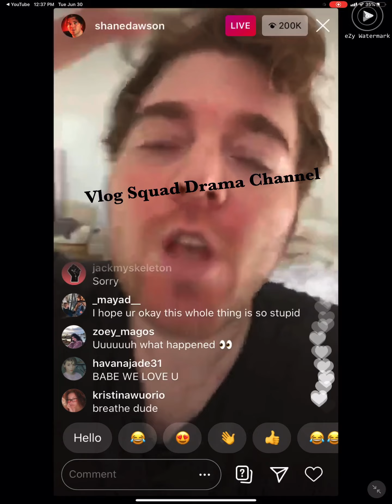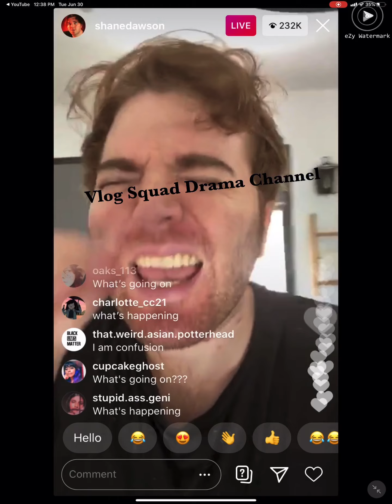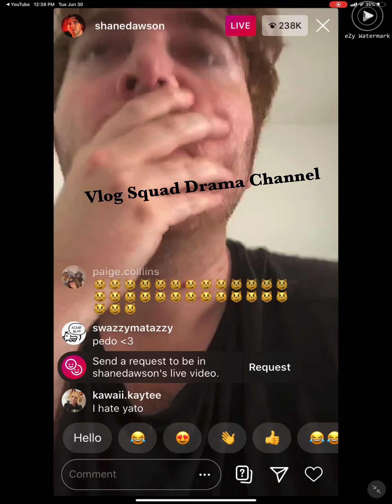DRAMAGEDON 3: SHANE DAWSON REACTING TO TATI’S VIDEO ON INSTAGRAM LIVE!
Shane Dawson having a mental breakdown online